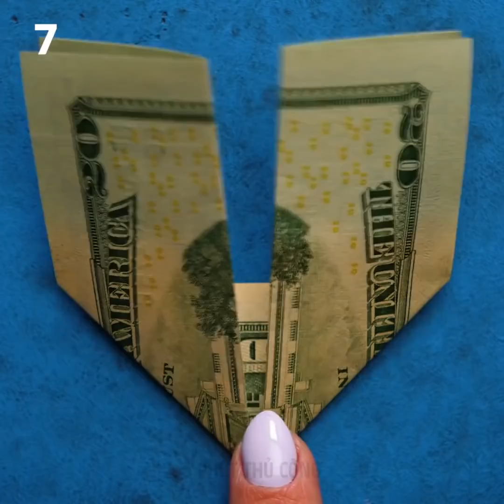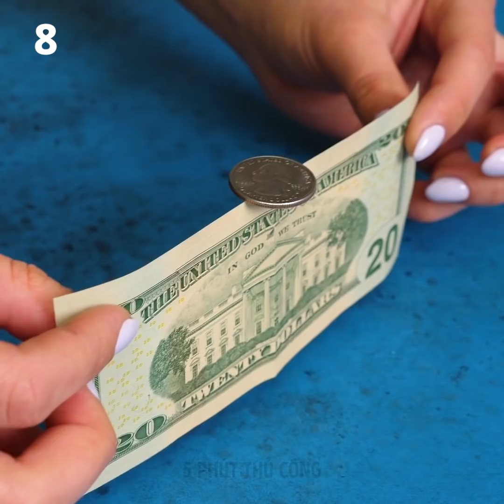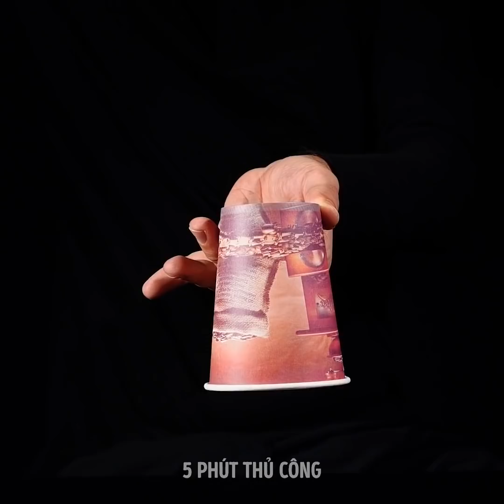37 TRÒ CHƠI KHĂM BẠN BÈ DIY HÀI HƯỚC VÀ ĐƠN GIẢN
TRÒ CHƠI KHĂM VÀ THÍ NGHIỆM KHOA HỌC AI CŨNG THÍCH

Mọi người đều thích ảo thuật, vì đó là một trong những cách giải trí hay ho nhất. Hãy xem video này để tìm hiểu về những mẹo ảo thuật và trò chơi khăm dễ dàng cho người mới:
-Bạn có thể làm dung dịch ma quái với hai nguyên liệu đơn giản: dầu thực vật và mực máy in. Trộn mực máy in với một lượng nhỏ dầu thực vật trong bát và khuấy đều. Lấy nam châm và để gần dung dịch rồi xem dung dịch bị hút lại như thế nào nhé
-Xem thử cách giữ thăng bằng đồng xu trên thành tờ hóa đơn nè. Mẹo này siêu dễ ấy! Gập hóa đơn làm đôi và đặt đồng xu lên trên. Tiếp theo, cẩn thận kéo tờ hóa đơn ra. Ta-da!
-Mẹo vặt này cũng đỉnh luôn. Bạn có thể làm chiếc máy in tiền để khiến bạn bè kinh ngạc. Đúng, nghe có vẻ điên nhưng dự án này vừa dễ vừa vui! Bạn sẽ cần bìa các tông để tạo cấu trúc nâng đỡ cho máy in của mình. Cắt một miếng bìa ra để làm nền. Sau đó, cắt hai miếng bìa nữa và đục lỗ. Gắn chúng lại với phần nền bằng súng bắn keo. Đút hai chiếc bút chì vào lỗ. Đính giấy màu đen như trong video và xem hướng dẫn cách làm ở phần còn lại của video nhé
-Bạn có thể làm một con ma thật đơn giản từ giấy nhựa bọc và băng dính. Xem cách làm nè!
-Các thí nghiệm với nam châm chẳng tuyệt hay sao! Bạn sẽ thích mê những thí nghiệm này chúng trông như phép màu vậy. Đặt ba chiếc ly thẳng hàng rồi đổ đầy ly thứ nhất với nước, ly thứ hai với dầu thực vậy và ly thứ ba với xi-rô. Đặt vài chiếc kẹp giấy vào từng ly. Đặt một miếng kính lên miệng ly rồi lấy nam châm đặt lên từng ly. Hãy xem cách kẹp giấy chuyển động khác nhau như thế nào nhé.

DẤU THỜI GIAN:
00:09 Chơi khăm Halloween vui
01:17 Máy in tiền DIY
02:20 Thủ thuật với nam châm
03:29 Thí nghiệm chất lỏng ma quái
07:10 Mẹo hay với diêm